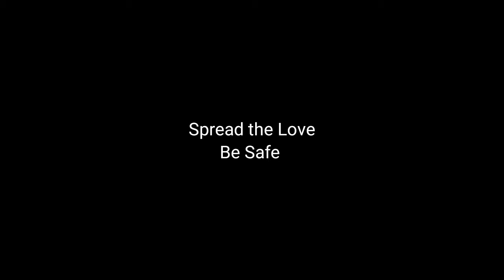A Message to My Neighbour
Spread Love not Hat